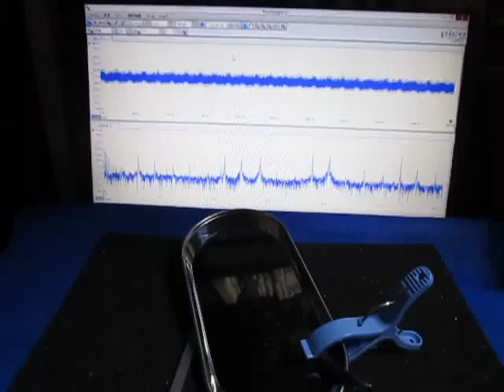超音波プローブ実験 Ultrasonic probe experiment